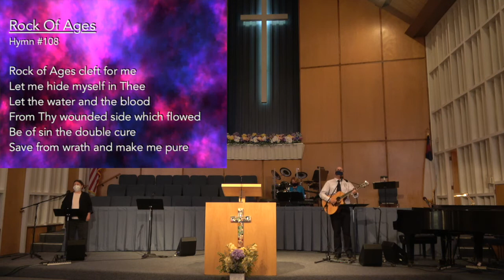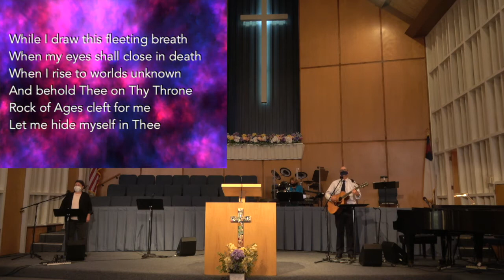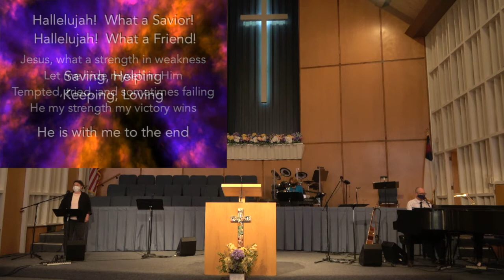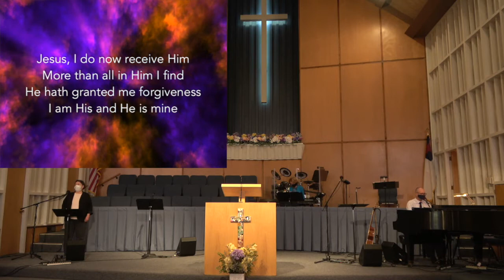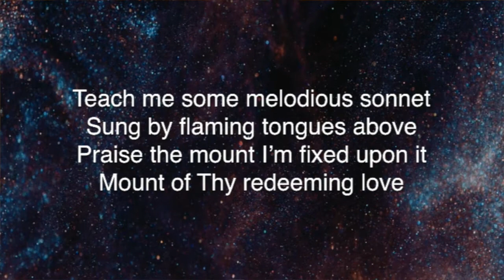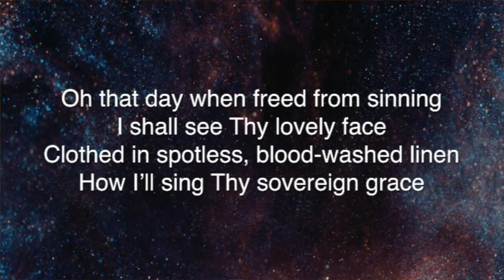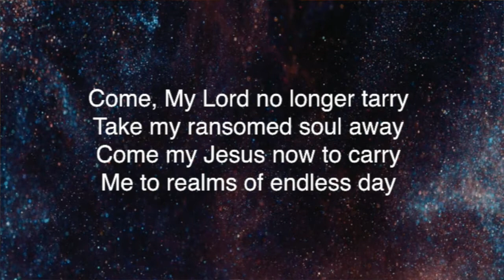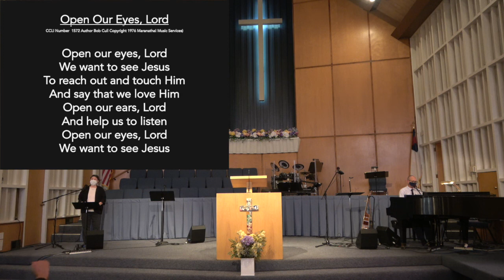FBC Svc 08 29 21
First Baptist Church of San Mateo worship service dated August 29, 2021.
Message: Open My Eyes That I May See
All songs used by permission from Christian Copyright Licensing, LLC. (CCLI), FBC License #: 31425.